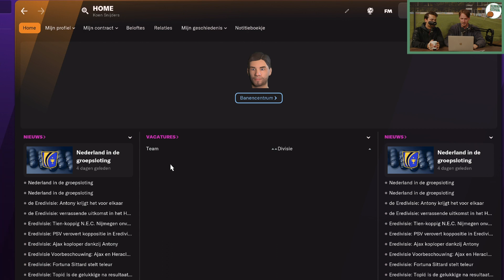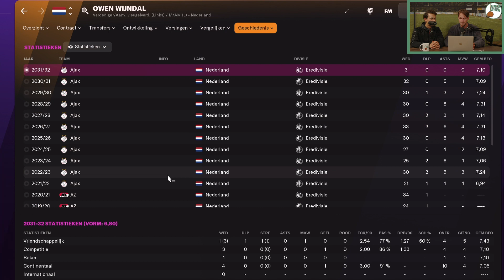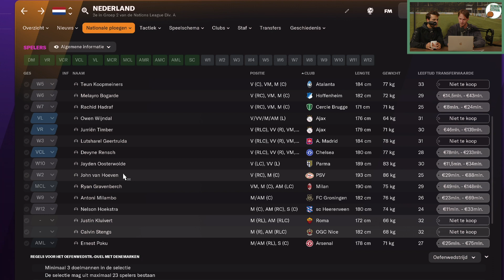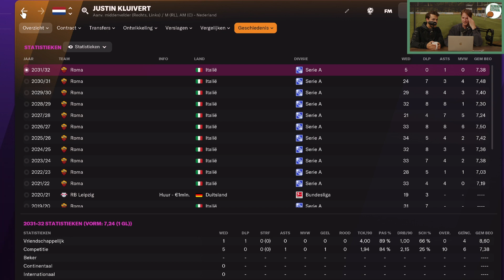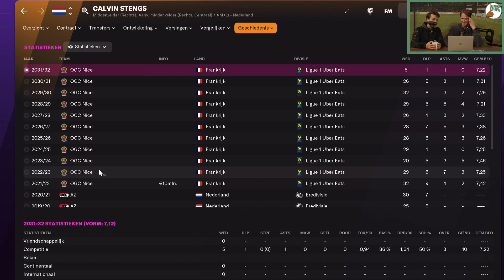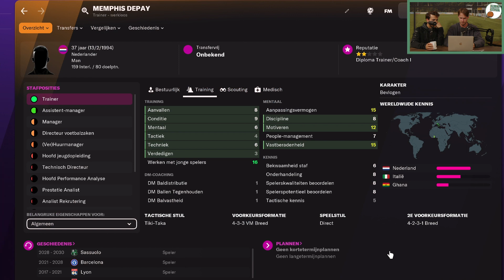ZO ziet het NEDERLANDS ELFTAL eruit over 10 JAAR! | Tim & Snijboon voorspellen #95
Jeetje, aflevering 95 alweer. Roulatie is goed voor de sfeer in de ploeg, dus Tim wordt vervangen door Gijs. Een excentrieke buitenspeler voor een hard werkende nummer 6. Als we de luisteraars mogen geloven, is dit de MINST gezellige aflevering van de serie, maar niets bleek minder waar. Schuif uw tafels en stoelen aan de kant, het is weer tijd voorrrrr Tim & Snijboon voorspellen!